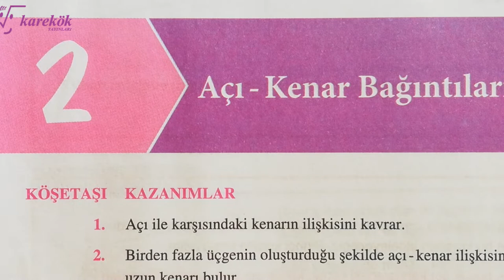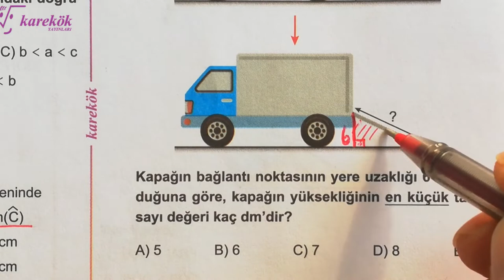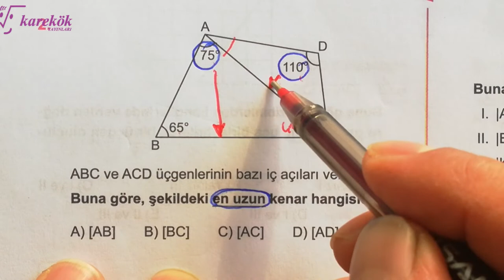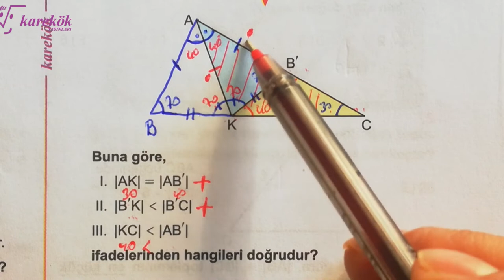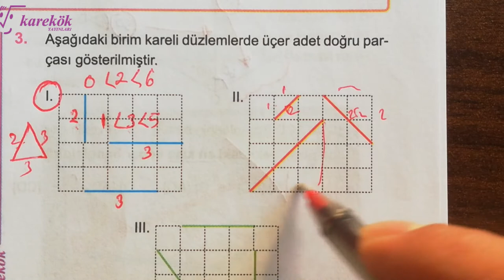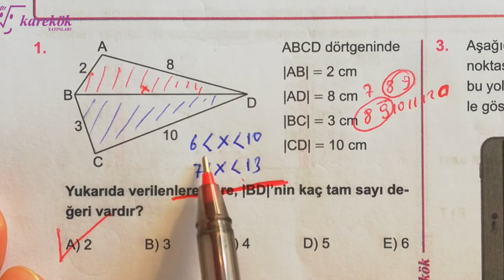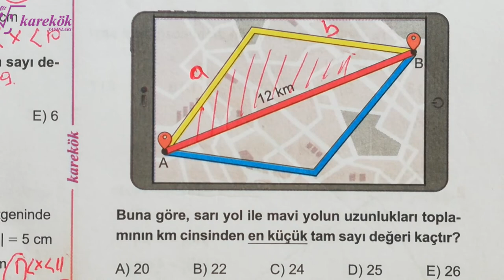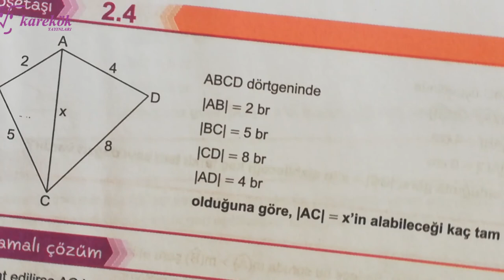AÇI-KENAR BAĞINTILARI 1.2.3.4. KÖŞETAŞLARI |KAREKÖK| GEO SIFIR 2022 | AÇILARIN ÇOCUĞU